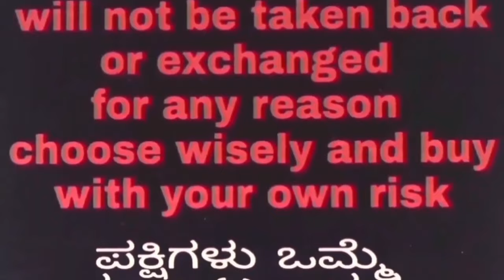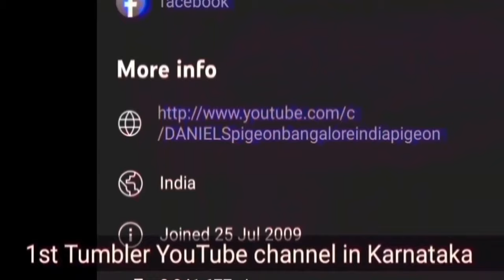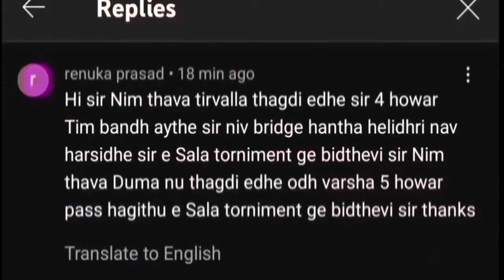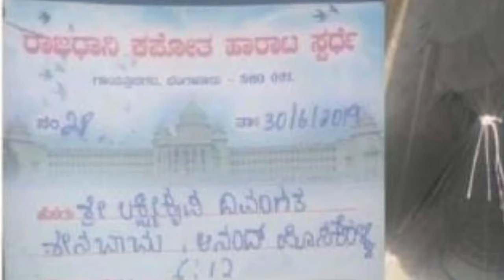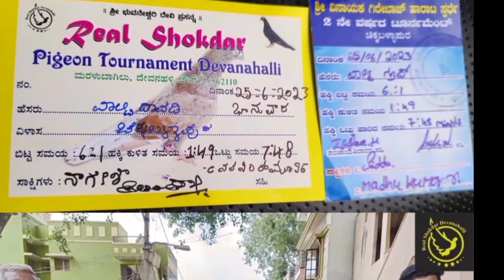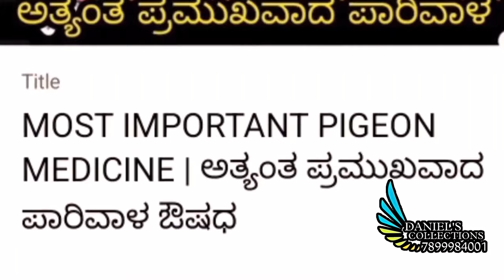🎉💥SPECIAL🎉💥DIWALI🎉💥OFFER🎉💥STARTING🎉💥PRICE 1000RS ONLY